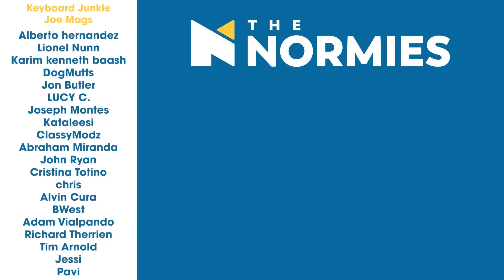Attack on Titan Dub - 3x11 Bystander - Group Reaction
The scouts interview Kieth about his connection to Grisha and Eren in Season 3 Episode 11 of AoT! The Normies review and discuss the episode after the reaction!